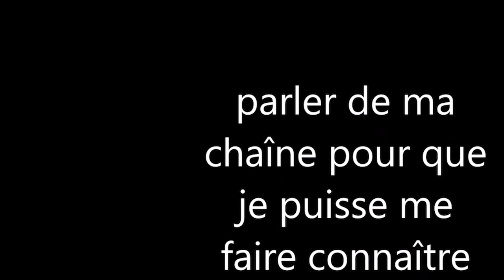Ni no Kuni II/vidéo 17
je me rand à mécabore pour pouvoir faire une alliance